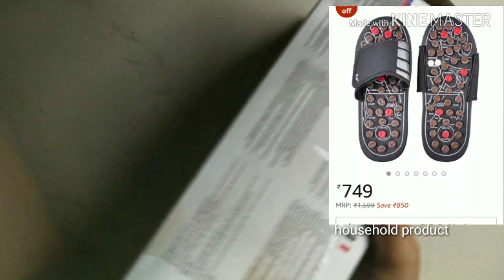Acupressure slippers (yoga Paduko)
Tittle name:-
Acupressure slippers (yoga paduka)